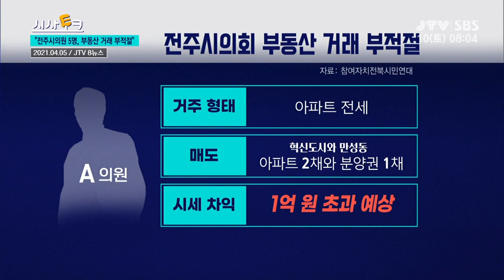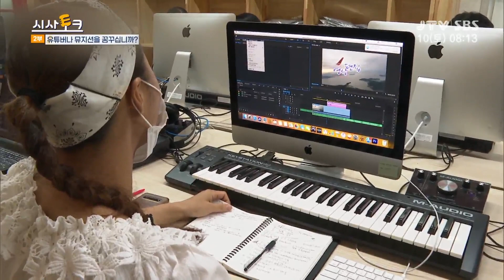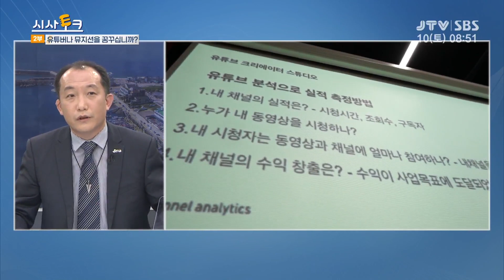[JTV시사토크]역사상 🔸최.초🔸신곡 공개!!!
1부 지방의원 투기조사 , 제대로 될까?
2부 유튜버나 뮤지션을 꿈꾸십니까?